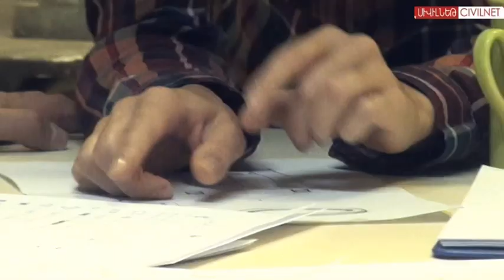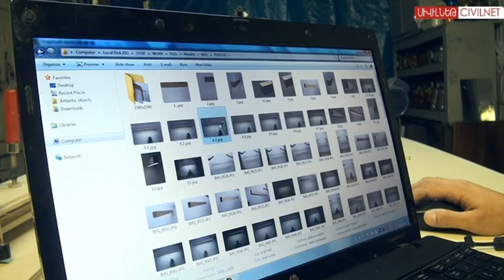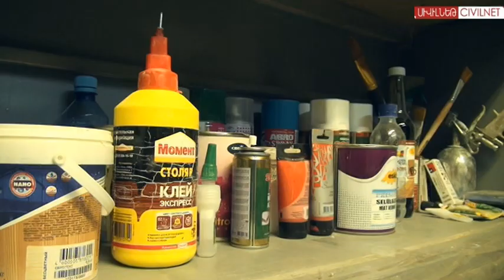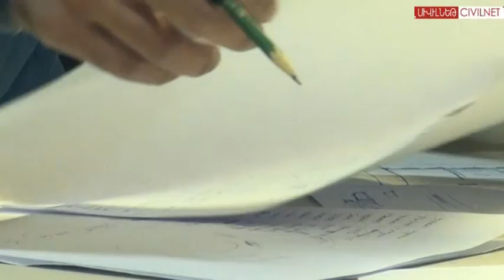DZZZացող դիզայն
DZZZ. այպես է կոչվում հայ երիտասարդների ստեղծած դիզայներական խումբը: Այն առաջարկում է մինիմալիստական և բնական ոճի տարբեր լուսատու սարքեր, տանն օգտագործվող այլ առարկաներ: